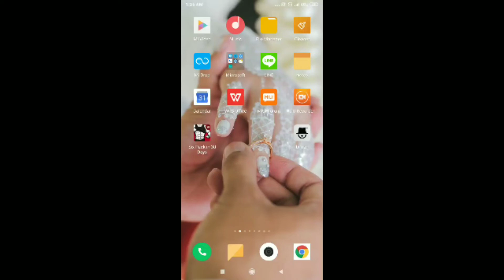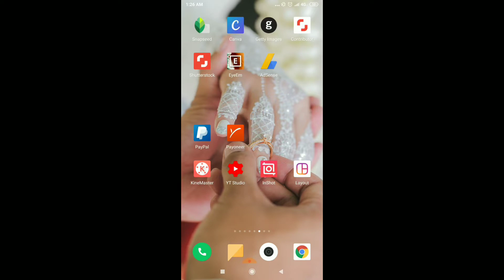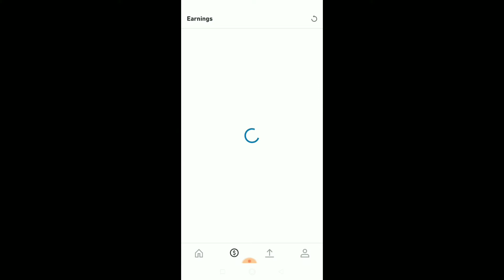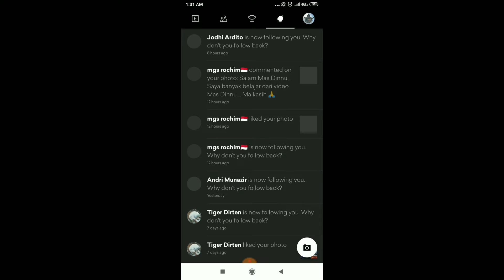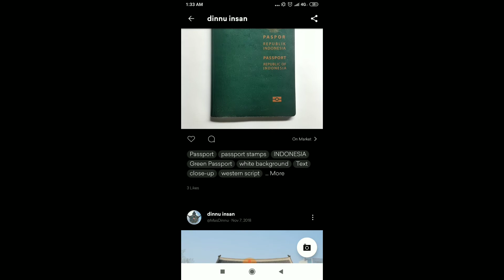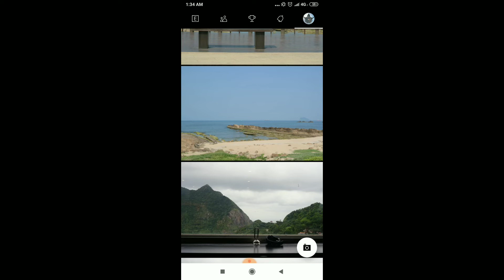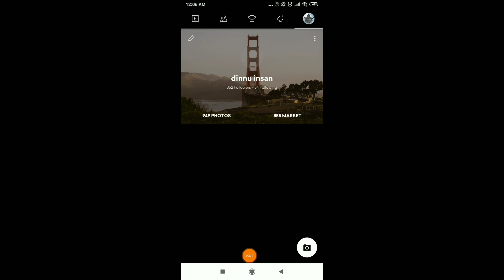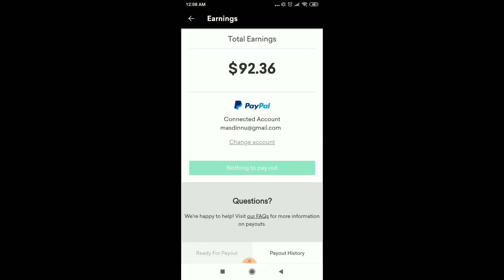Q&A Menjual Foto Dan Mendapatkan Uang Di Internet Part 1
File Release Shutterstock